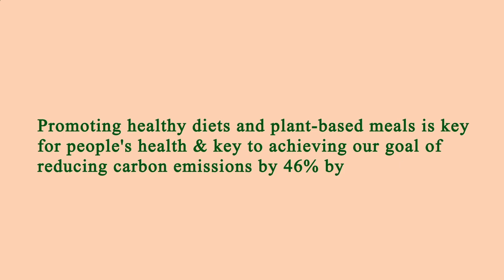Restaurants Close by to Me Los Angeles 90006 CA, Los Angeles County, California, United States